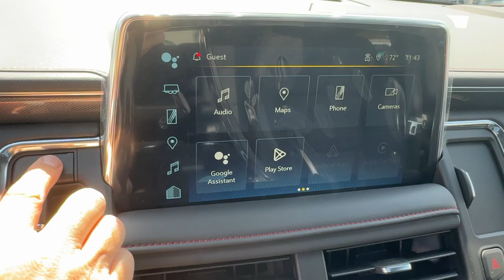2024 Chevrolet Tahoe RST DE Wilmington, New castle, Newark, Hockessin, Claymont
New 2024 Chevrolet Tahoe RST available at Diver Chevrolet located in 2101 Pennsylvania Ave, Wilmington, DE, 19806. Servicing the Wilmington, New castle, Newark, Hockessin, Claymont area.

Here is a wonderful   2024  Chevrolet Tahoe. Take life's challenges in stride in the fully capable Tahoe. Spacious and quiet, athletic and safe, it's a powerful ally awaiting your command. These are just some of the great options this vehicle comes with: Heated Steering Wheel
, Pre-Collision System, Intelligent Auto on/off High Beams, Lane Departure Warning, Panoramic Roof, Navigation System, Keyless Entry, Lane Keeping Assist, Premium Sound System, Satellite Radio. Why not drive the premium vehicle you want that has the hard-working capabilities you need? Get behind the wheel of the Tahoe.